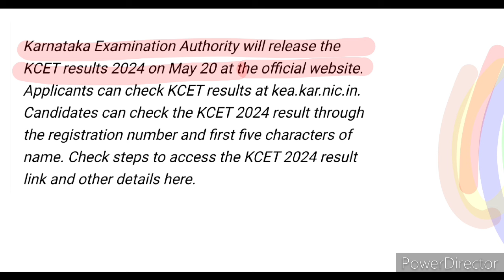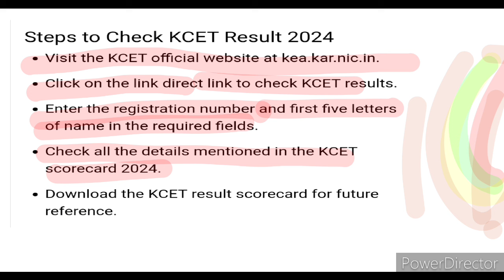KCET RESULT ON MAY 20 / ಸಿಇಟಿ ಫಲಿತಾಂಶ ಮೇ 20ಕ್ಕೆ!?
kcet
kcet result date 2024
kcet results 2024 date
when is kcet result 2024
kcet 2024
kcet marks vs rank 2024
kcet results
educare karnataka
how to check kcet result 2024
kcet 2024 result
rh chemistry
kcet rank predictor 2024
kcet result
2nd puc exam 2 result
cet result date 2024
how to check kcet result
kcet 2024 marks VS rank
kcet 2024 result date
kea result 2024
rh chemistry
2nd puc result
cet marks vs rank
cet result
cet results 2024
how to check kcet results 2024
kcet marks vs rank
kcet result date
kcet update
kcet updates 2024
kea
after kcet result what to do
cet marks entry 2024
cet rank vs marks
cet result 2024 kannada
cet update today karnataka
cuet college selection
gayatri mantra benefits
grace marks
how to check cet result 2024
kcet exam result
kcet news
kcet rank vs college
kcet rank vs marks
kcet ranking calculation
kea cet updates
kea updates 2024
lower chest shape workout
neet 2024 bonus question
neet 2024 expected cut off karnataka
neet cut off 2024 karnataka
neet updates
sada blouse cutting kannada
soya for weight loss
top engineering colleges in karnataka thr..
tulu newW movie

KCET RANK V/S PU MARKS  / PREDICT YOUR RANK / ನಿಮ್ಮ ಮಾರ್ಕ್ಸ್ ಗೆ ಎಷ್ಟು ರಾಂಕ್ ಬರಬಹುದು ತಿಳಿಯಿರಿ
kcet rank vs marks 2024
kcet 2024
neet admit card 2024
kcet
Since published
kcet ranking calculation 20244G
rh chemistry
2024 neet admit card
2nd puc physics key answer 2024
educare karnataka
how to become cid officer
how to calculate cet markS
how to calculate kcet rank
jss college bangalore
kcet exam result 2024
kcet expected cut off 2024
kcet grace marks 2024
kcet neW update 2024
kcet news
kcet ranking
kcet re exam
neet 2024 admit card
neet exam hall ticket 2024 download